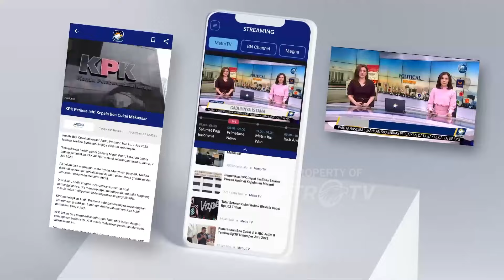Ahmad Doli De Jure, Airlangga Masih Ketum Golkar - [Metro Pagi Primetime]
MetroTV, Ahmad Doli De Jure, Airlangga Masih Ketum Golkar dan Berbeda dengan Nurdin Halid, Wakil Ketua Umum Partai Golkar, Ahmad Doli Kurnia menegaskan mundurnya Ketua Umum Golkar Airlangga Hartanto tidak ada intervensi dari pihak eksternal. doli menyebut mundurnya Airlangga murni keputusan pribadi.